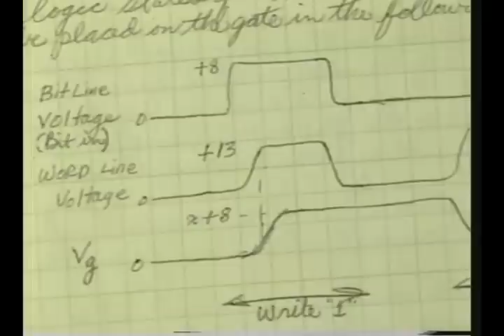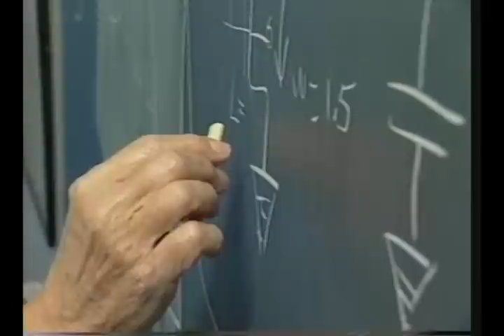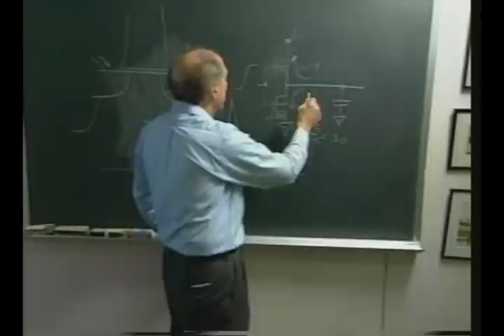IBM Scientist: Robert Dennard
Robert Dennard, who grew up in rural Texas and started school in a one-room schoolhouse, says he "had a lot of time to think and read and contemplate." He recounts that he was always looking for better ways to do things, such as a faster way to chop kindling for the stoves.

He later brought this penchant for improvement to IBM, where he developed the one-transistor dynamic random access memory (DRAM)—the paragon for low cost digital memory, ubiquitous in the computer industry today. At IBM, he also developed a significant theory on electronic device scaling, which has been a driving force in microelectronics. For these achievements, Dennard is the 2005 recipient of the $100,000 Lemelson-MIT Lifetime Achievement Award.

In 1966 Dennard was a member of an IBM team doing research on a six-transistor memory cell, and he thought there must be a simpler method to build memory in this technology. His solution evolved as a single field-effect transistor that performed the reading and writing of information stored as an electric charge on a capacitor, now commonly known as a DRAM cell. This technology, patented in 1968, expended less energy and was cheaper than earlier magnetic memory. It was introduced in products on the market in the 1970s and today is the foundation for memory (RAM) in most computer components and systems.

Dennard and his colleagues also conceived the scaling theory, a concept of reducing the dimensions of metal-oxide field effect transistors (MOSFETs) and their interconnecting wires, which led to denser, less expensive and faster integrated circuits, whose properties grew directly proportional to the degree of miniaturization. Dennard published this theory in 1974 in the paper "Design of Ion-Implanted MOSFETs With Very Small Physical Dimensions." It is now a "Classic Paper" as recognized by the Proceedings of the Institute of Electrical and Electronic Engineers in 1999. The scaling theory, which drives miniaturization in the industry, has enabled computing to be portable, from laptops to cell phones to other technological devices. He has continued to build on the scaling theory over the last 30 years at IBM, where engineers have pushed the edges of the theory's physical limits.

Dennard received his B.S. (1954) and M.S. (1956) in electrical engineering from Southern Methodist University in Dallas, Texas and his Ph.D. (1958) in electrical engineering from Carnegie Institute of Technology in Pittsburgh, Pa., today Carnegie Mellon University. After completing his degrees, Dennard joined IBM , where he continues research today as an IBM Fellow at Yorktown Heights, N.Y. "I wasn't that involved in really creative things until I came to IBM and they handed me a patent notebook, and they said, 'put all your ideas in here,'" remarked Dennard. Since 1965, he has been granted 35 U.S. patents in semiconductors and microelectronics.

A member of the National Academy of Engineering and a fellow of the Institute of Electrical and Electronics Engineers (IEEE), Dennard is a recipient of the National Medal of Technology (1988), the Harvey Prize from Technion (Israel, 1990) and the IEEE Edison Medal (2001), among others. He was inducted into the National Inventors Hall of Fame in 1997. According to Dennard, "The most important thing about the inventive process is seeing the problem and asking questions: what if ... we did this, why does this have to be this way ... isn't there a better way to do it?"